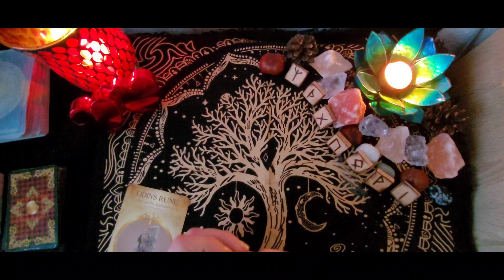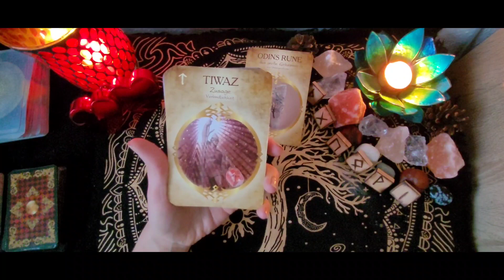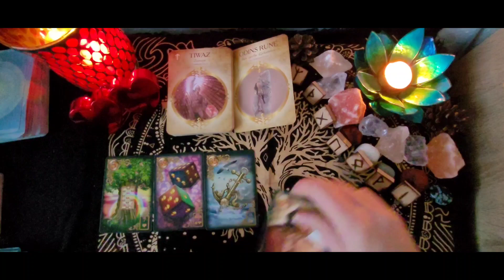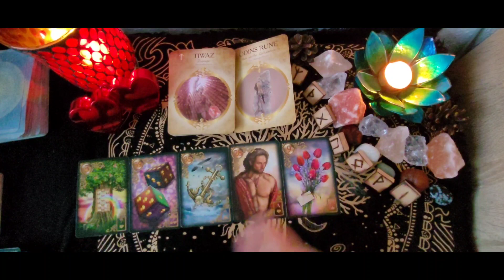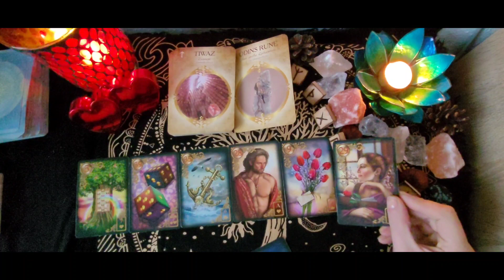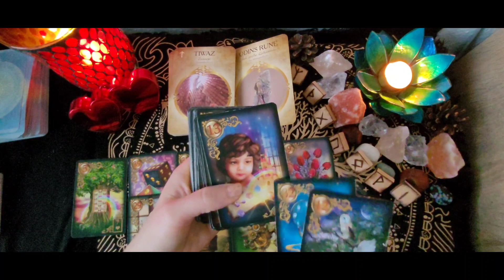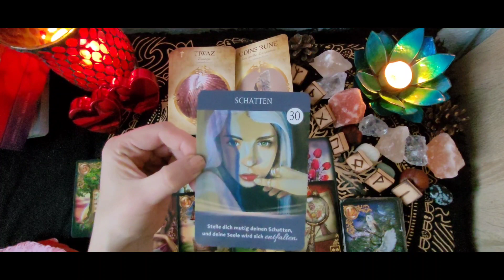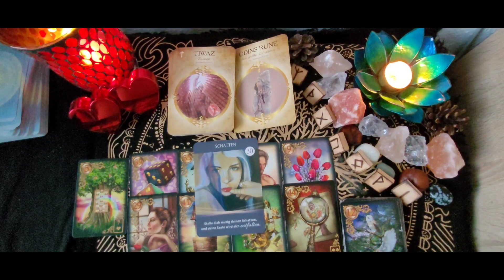tagesorakel ❤️‍🔥Tagesorakel vom 12.10.2022❤️‍🔥Zusage für etwas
Heute geht es um ein großes Geheimnis etwas unbegreiflich wird gelüftet,du könntest eine Zusage für etwas bekommen für eine Einladung, für manche auch die Zusage für eine neue Wohnung.

Die Würfel sind hier auch gefallen um in dieHeilubg und Herzheilung zu gehen,du könntest von einer Männlichen Person eine Zusage bekommen für ein Treffen, eine Einladung das könnte in die tiefe gehen.
Für andere gilt es wieder darum in seine eigene tiefe zu gehen und sich seine Sorgen und Ängste nochmal anzuschauen damit dad in einen Neuanfang gehen kann.

Die Akasha Chronik sagt : Schatten ," Stelle dich mutig deinen Schatten und deine Seele wird sich entfalten ".❤️‍🔥

Ich wünsche euch einen schönen Mittwoch ❤️‍🔥.

Hier kannst du mir ein kleines Dankeschön 🍀da lassen.

❤️‍🔥❤️‍🔥❤️‍🔥Persönliche Kartenlegungen  und Beratungen

❤️‍🔥1. Spirituelle Lebensberatung in deinem Thema ( Liebe,Partnerschaft  Beruf und Seelenpartner)

1.Stunde 65,- Euro

❤️‍🔥2. Persönliche Kartenlegung mit Runen und Lenormand deiner jetzigen Situation mit Hilfestellung.
Themenbereiche Seelenpartner/Wunschpartner ,Liebe,Beruf .
Video ,oder Sprachnachricht und Bild per WhatsApp oder Email .

❤️‍🔥Jahresrunenanalyse

Hier ziehe ich für jeden Monat eine Rune und ergänze mit dem Tarot was in diesem Monat und insgesamt für das ganze Jahr wichtig ist für dich in der Liebe und im Beruf.

Du bekommst hier eine ausführliche Analyse und Beschreibung mit.
Du kannst jetzt schon anfragen für das Kommende Jahr.

Runenanalyse :  99,- Euro

❤️‍🔥Liebesbotschaft deines Seelenpartners /Wunschpartners mit Runen ,Lenormand  und Tarot.
Das Video oder die Sprachnachricht bekommst du dann über WhatsApp oder Email zugeschickt.

Video    35 - , Euro

Sprachnachricht und Bild    25,- Euro

Schreibe mich bitte vorher an über meine Email Adresse oder über WhatsApp.

Ich bin Freya und Spirituelle Lebensberaterin, Orakel und Wegweiser. Mit meinen Erfahrungen und Wissen helfe ich dir gern dich auf deinem Weg zu begleiten .Meine Beratungen und Runen und Kartenlegungen enthalten immer die jetzige Energie die präsent ist.Ich mache keine Zukunftsdeutungen da sich die Energie in jedem Moment verändern kann . Dein Schicksal welchen Weg du gehst bestimmst du immer selbst.Ich helfe dir immer nur im gegenwärtigen Moment der jetzt für dich zählt.